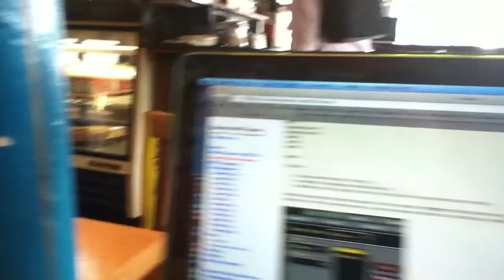Bird in coffeehouse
Every day, a cheeky little sparrow hops into the coffeehouse, hops a lap around all the tables, then hops out the door.